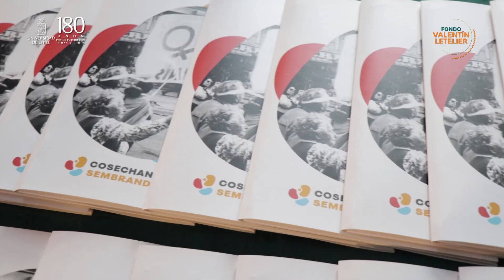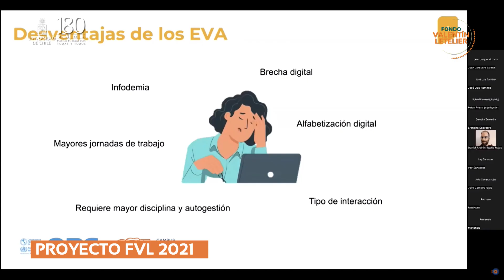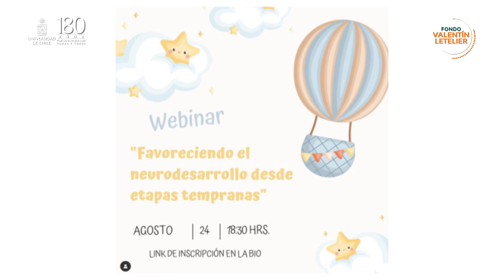Uchile180 Conoce los proyectos financiados por el Fondo Valentín Letelier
Este video recoge la experiencia de los proyectos ganadores de este Fondo del 2021, a los que se suman
siete nuevas iniciativas adjudicadas este año 2022. Más información, acá: